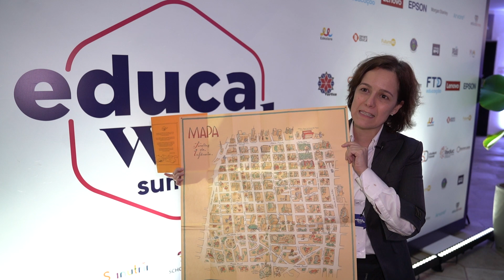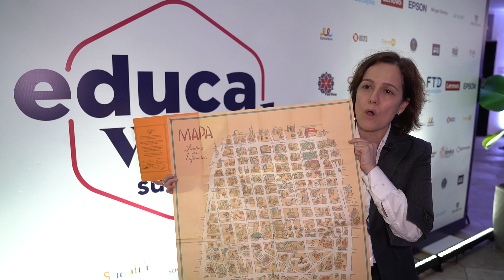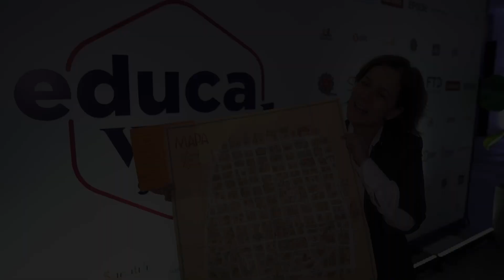Adriana Lobo - Diretora do Instituto Jardins da infância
É o maior evento de Educação da América Latina. Em sua 8ª edição, em formato híbrido, vai reunir líderes empresariais, políticos, gestores escolares, especialistas em tecnologia e em saúde mental e educadores para debater os principais desafios educacionais do Brasil, em busca de soluções disruptivas e transformadoras, em uma abordagem 360º da educação. Especialmente esse ano, questões de ESG, tecnologia, inovação e saúde mental na educação vão ganhar destaque nos debates. Já são mais de cinquenta painéis e mais de duzentos líderes educacionais confirmados. Para completar, a sexta edição do Prêmio Destaque Educação irá reconhecer iniciativas que abordam com sucesso a integração de ESG, tecnologia, inovação e saúde mental na educação, destacando casos de excelência pelo Brasil. Confira a programação completa, acessando